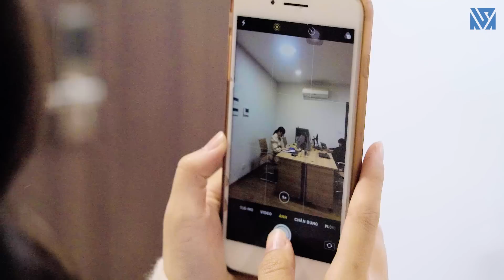Em Gái Chủ Tịch Bán Hết Đồ Hiệu Mặc Hàng Thùng Đi Làm Bị Giám Đốc Khinh Thường Và Cái Kết- Tập 380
Đây là câu chuyện về cô em gái giản dị của chủ tịch, mặc đồ bình dân đi làm bị nữ giám đốc quái thai ngược đãi, khinh bỉ. Một lần, em gái chủ tịch quyên góp quần áo cũ để ủng hộ người nghèo, bị nữ giám đốc sỉ nhục giữa công ty. Liệu em gái chủ tịch sẽ tiếp tụp chịu đựng hay vùng lên nói sự thật về thân phận của mình. Mời các bạn đón xem phim nhé..….